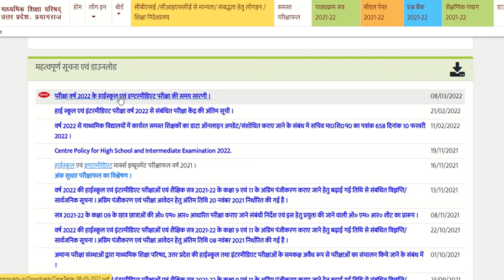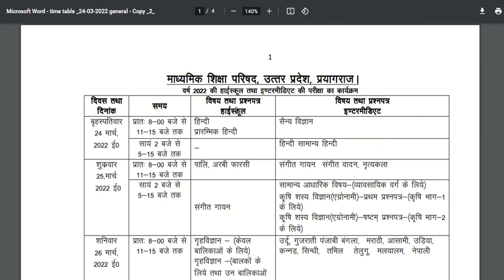UP Board 2022 Class 10 and 12 time table | Download here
Thanks!!